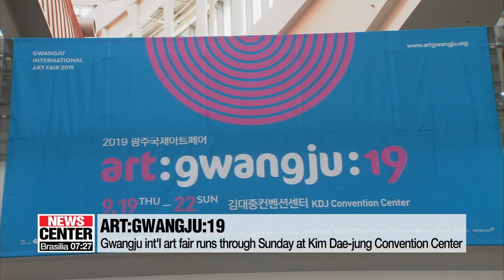Gwangju int'l art fair providing individual space for artists to show their work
'기존 아트페어와는 다르다'…제10회 광주국제아트페어 개막

The 2019 Gwangju international art fair is now underway.
Galleries usually take part in this type of event,... but Gwangju's art fair is distinctive in its policy of providing booths for individual artists.
Our Kan Hyeong-woo reports.
Back for its 10th edition,... the Gwangju International Art Fair or 'art:gwangju:19' is doing things a little bit differently.
"Unlike most art fairs, the Gwangju International Art Fair gives artists their own individual spaces to display their works. Some 80 artists are showing off their artwork at the fair."
The art fair is giving local artists their own space because some artists who don't belong to a gallery often have less opportunities to exhibit their works.
"So far, critics have been saying that we have very high quality works. And the art fair is not only to show the latest trends but also to provide chances for consumers to buy the artwork. We hope this event can grow bigger and bigger so that later on, it is highly anticipated."
As well as the independent artist booths,... 91 galleries including international ones from 13 countries like the U.S., Germany, Japan, and Peru are exhibiting their work to the visitors.
"I want to learn how audience can respond to my installation based on all the different social media culture that's happening in Korea. So even for me, this is a learning process."
Taking place at the Kim Dae-jung Convention Center in the southwestern city of Gwangju,… the art fair will run through Sunday.
The one-day admission fee is five-thousand won or about 4 U.S. dollars per person.  Kan Hyeong-woo, Arirang News, Gwangju.